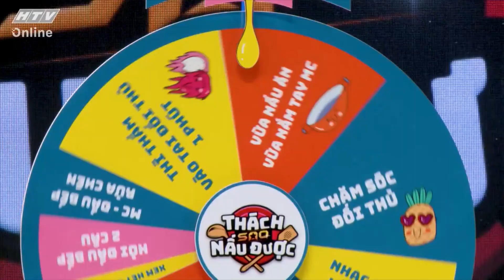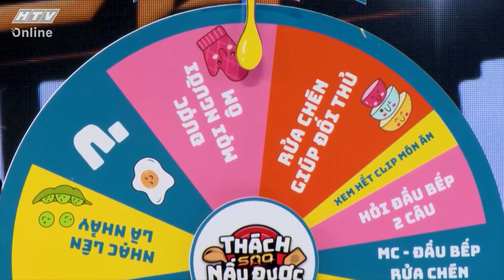Liêu Hà Trinh còn lắm chiêu hơn ngoại Vũ Hà | THÁCH SAO NẤU ĐƯỢC | HTV TSND #12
"Thách sao nấu được" phát sóng lúc 20g35 thứ Tư hàng tuần trên HTV7.

"Thách sao nấu được" là một gameshow về ẩm thực với sự tham gia của các khách mời là diễn viên, ca sĩ, nghệ sĩ nổi tiếng. Trong chương trình, khách mời sẽ phải chiến đấu với đối thủ trong nhiều trò chơi vui nhộn để giành quyền ưu tiên và chạy đua cùng thời gian để hoàn thành những món ăn khó nhằn mà chương trình yêu cầu. Chương trình mới toanh này sẽ do nữ diễn viên Tường Vi dẫn dắt.